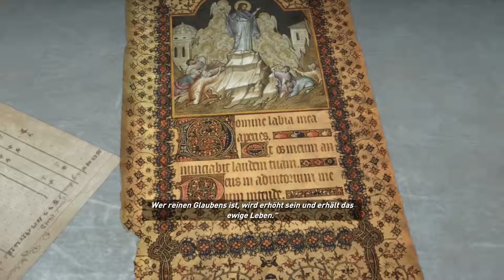Rise of the Tomb Raider | #012 | Neue Familie | [LP][German][HD]